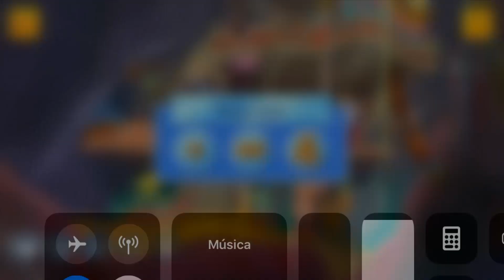Encuentra el tesoro | Jake | Juegos para niños